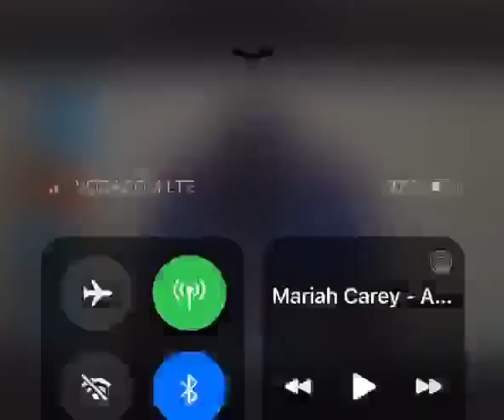mpwasa magazine eye mabe mibeko eza mibeko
Vidéo de L'homme